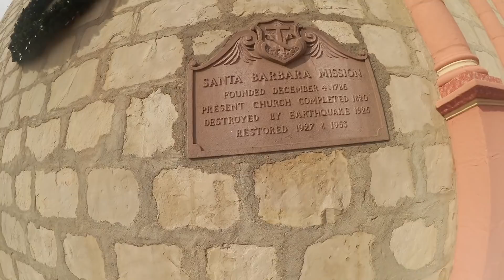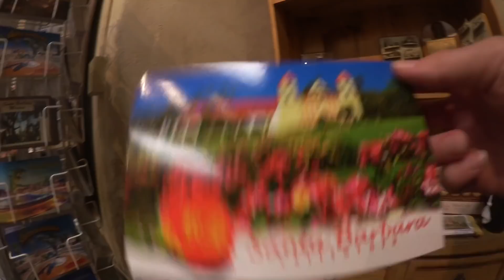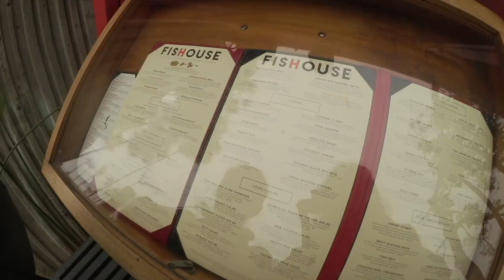YELLOW JESUS VISITS OLD MISSION IN SB!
What's up Positive Vibrators!  It's your boy Yellow Jesus back with another video! In this vlog I take you guys with me to Old Mission Church in Santa Barbara.  Enjoy!

Thanks to all the current Positive Vibrators!  I appreciate the love and support!  Share the goodness of P.V.R LYFE with all of your friends!